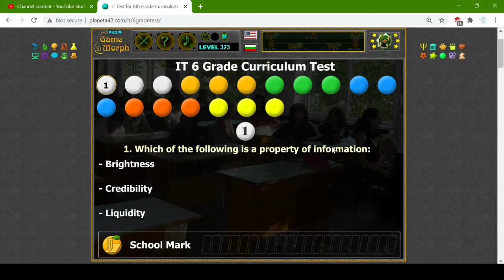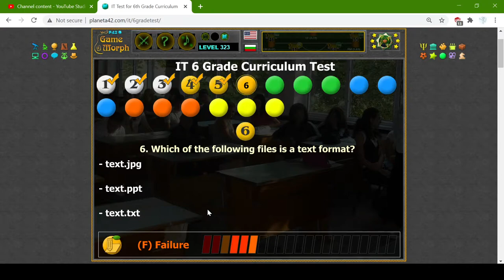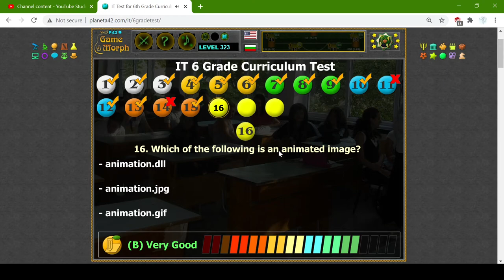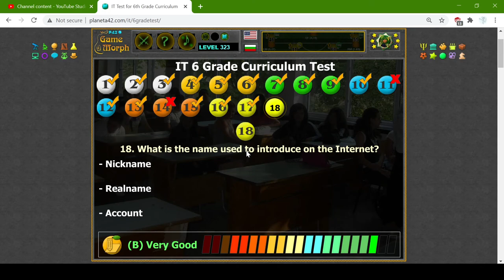6th Grade Computers (Term Test) 💻🧩🎓 Fun IT Homework